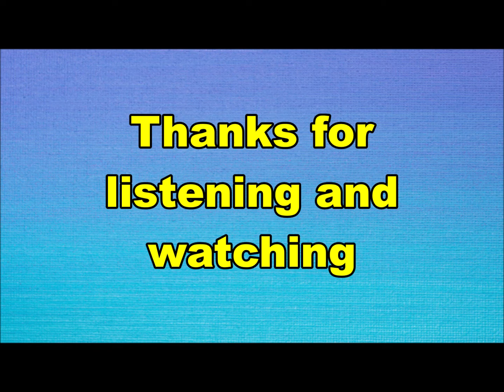Chicklets - Johnny Reggae (Nederbeat / pop) 1972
Chicklets met "Johnny Reggae" (Elf Provinciën ELF 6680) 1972
Hollandse versie van Johnny Reggae van de Britse groep The Piglets